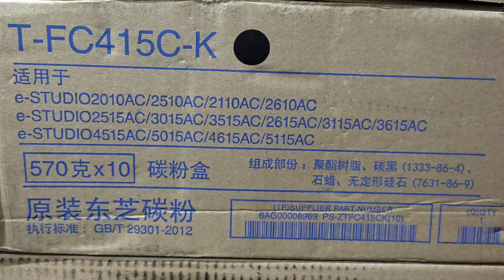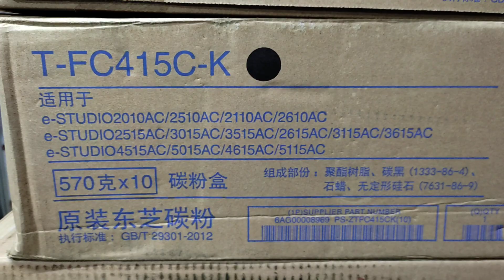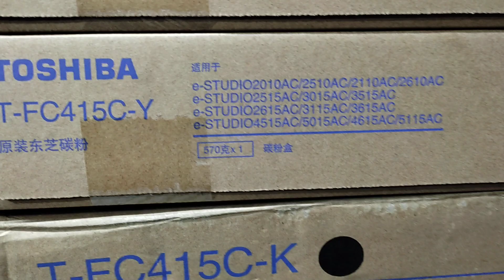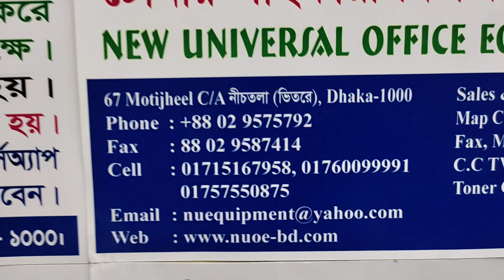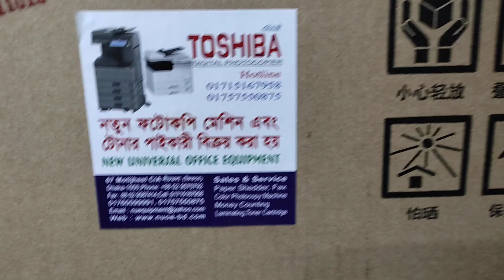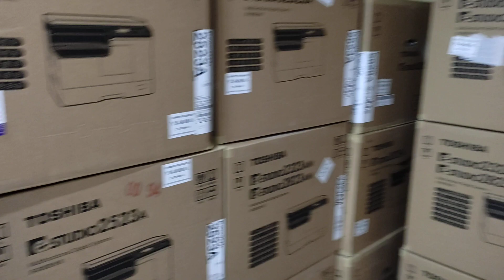Copy machine price Bangladesh - Toshiba photocopier Bangladesh। New universal office 01757550875